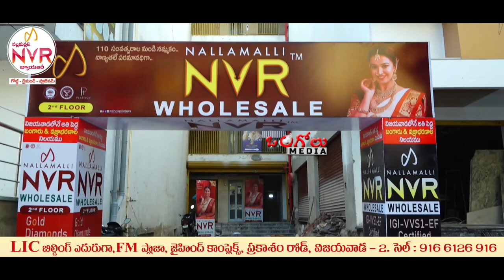చదలవాడ కి గురుడ పక్షులు ఎందుకు వస్తాయి || Ongole Media